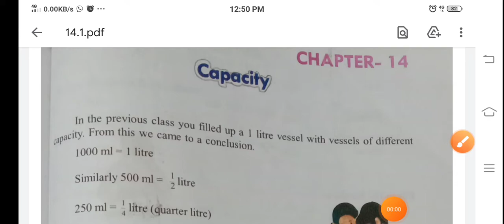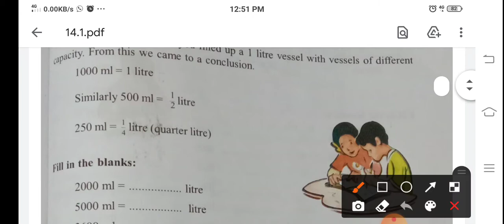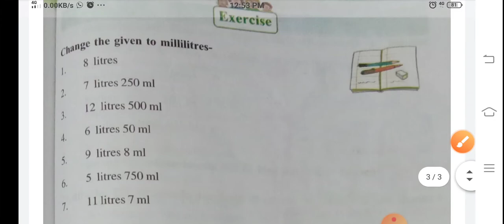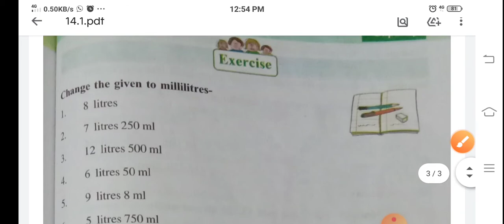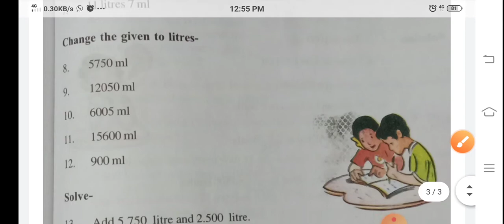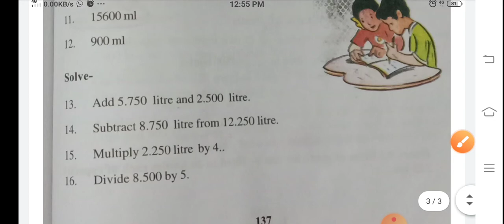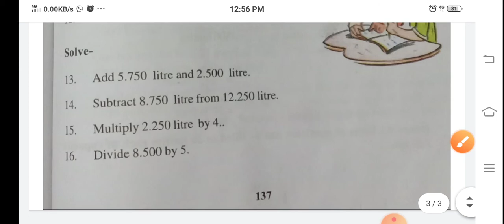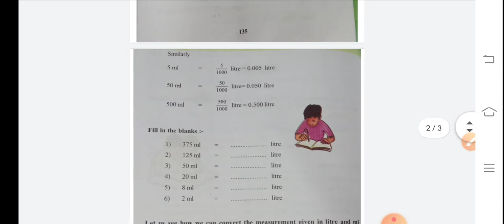class-5 subject-math's chapter-14(part-1)